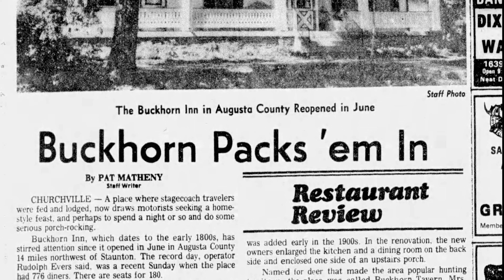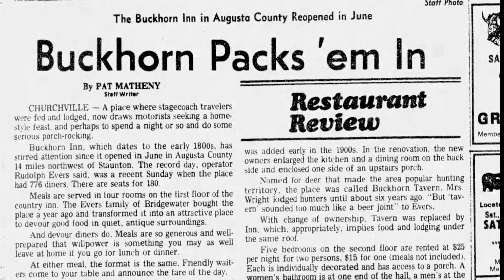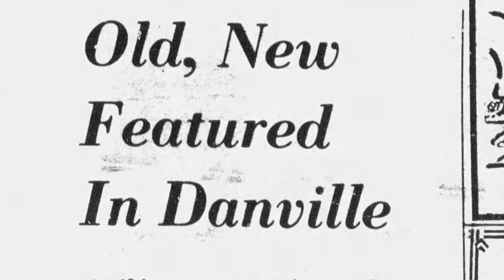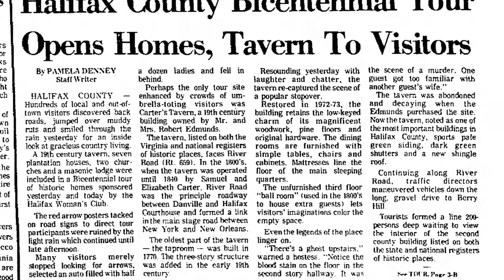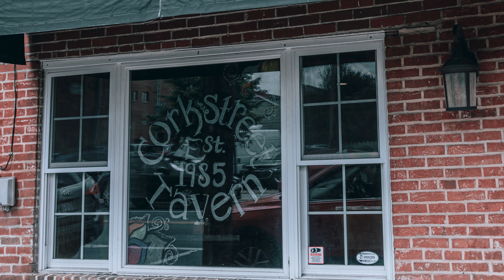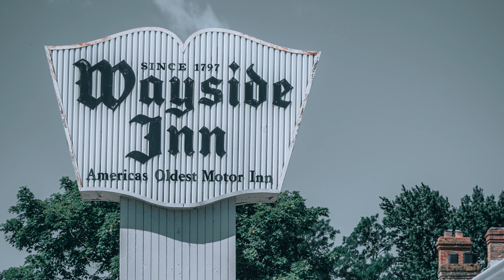Most Haunted Taverns in Virginia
For over three hundred years, Virginia’s taverns have accommodated weary travelers, from horseback riders of the distant past to modern commuters seeking a break from the gridlock. Some of these historic taverns dotting the highways and byways of the Old Dominion served storied figures like George Washington and Thomas Jefferson. Stepping into them is like stepping into the past, but be warned, phantoms of these bygone eras do not stay silent. The spirits you encounter may not be of the boozy variety.

00:00 Intro
00:44 The Buckhorn Inn & Tavern
02:25 Carter's Tavern
03:53 Hanover Tavern
05:36 Josiah Chowning's Tavern
Rising Sun Tavern Museum
Cork Street Tavern
Michie Tavern
Wayside Inn & Larrick's Tavern